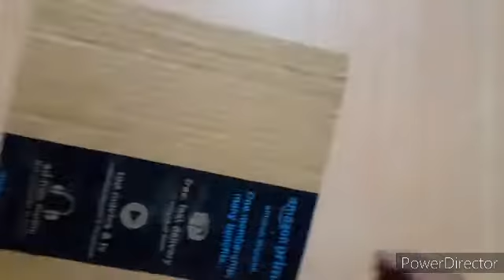DIY||HOW TO MAKE EASY PENCIL BOX AT HOME ||DIY EASY PAPER PENCIL BOX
HII GUYS!

EVERY ONE IS CREATIVE
FIND YOUR  HIDDEN CREATIVITY
WITH ME

PLZ TELL YOUR OPINIONS ON COMMENT BOX AND TELL WHAT YOU WANT TO LEARN IN NEXT VIDEO I WILL SURELY MAKEA VIDEO ON IT.

AGLA VIDEO JALD AAYEGA😎😎